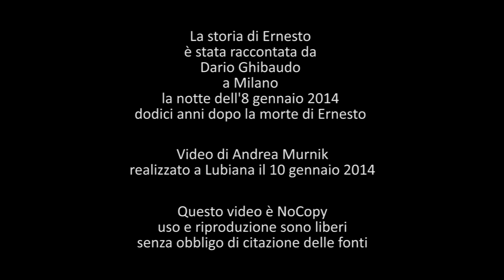Ernesto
Capodanno con un barbone. Se avete mezz'ora e un po' di pazienza, consiglio di guardarlo tutto, dall'inizio alla fine.